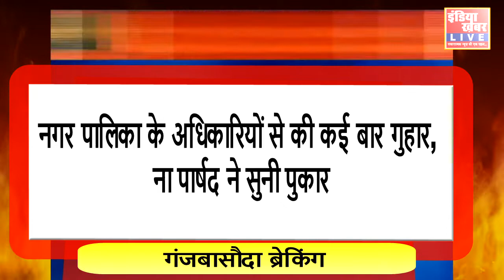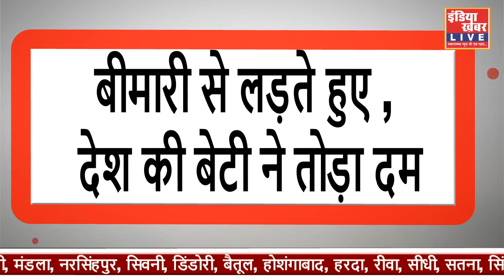सरकारी योजनाओं, का लाभ मिलता तो बच सकती थी, गरीब परिवार की बेटी की जान ||इंडिया ख़बर LIVE Digital